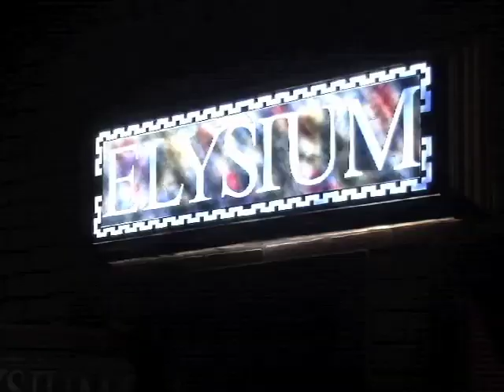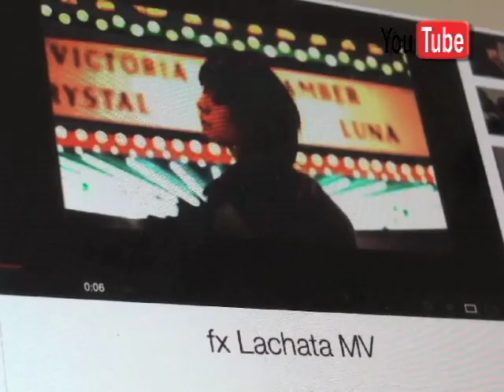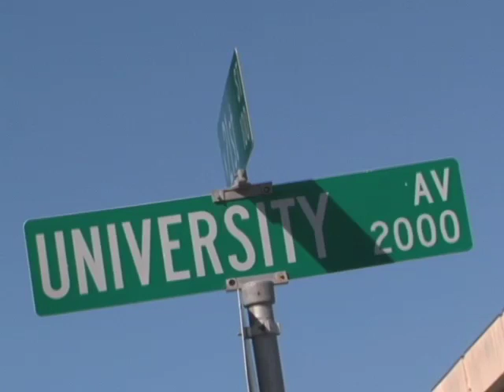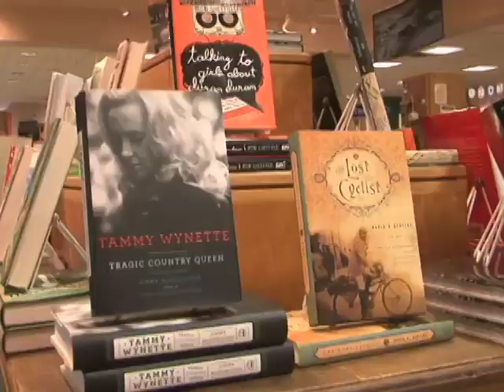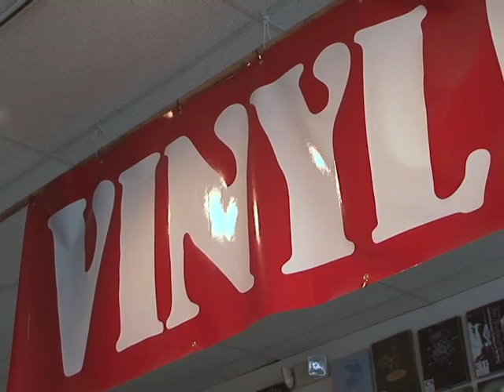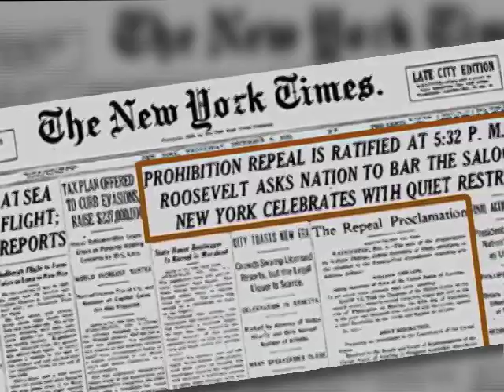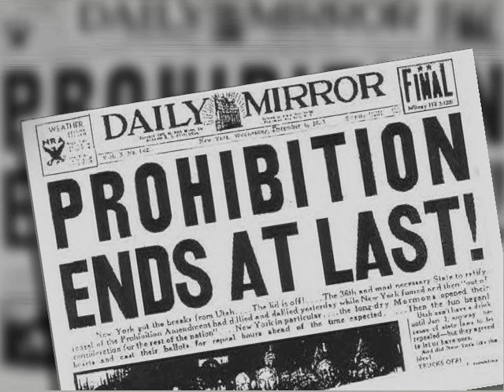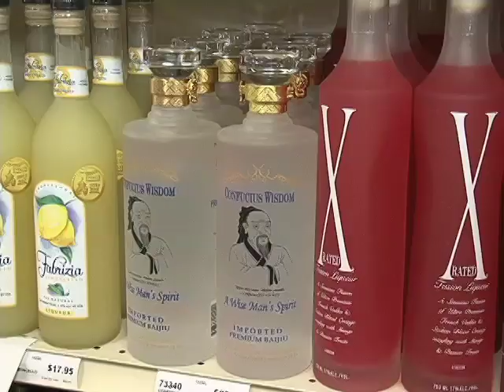美国万花筒: 2013年最有影响力的名人是谁?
福布斯杂志最近公布2013年最具影响力的名人排行榜，欧普拉名列榜首。美国南方音乐节，South by Southwest，最近在德州奥斯汀举行。这个音乐节成立于1987年，今天，这个音乐节已经成最重要的地区音乐节之一，吸引了来自全球各地的歌手及乐团前来表演。主办南方音乐节的德州首府奥斯汀，是一个和德州其他地区很不一样的城市，相对于其他地区的保守，奥斯汀为什么以做为一个"怪异"的城市为荣呢? 美国从1919年开始禁酒，到1933年12月正式解除，1933年3月22号，当时的总统小罗斯福重新开放民间贩卖啤酒和葡萄酒，算是解除禁酒的第一步，今年也是美国解除禁酒的80周年。在今天的'一周历史亮点'时间，几位历史学者要介绍美国禁酒和重新解禁的历史。脸书: